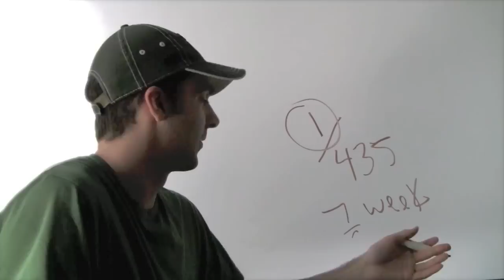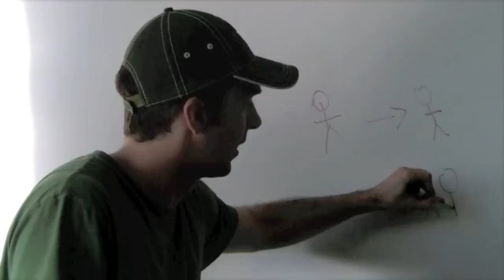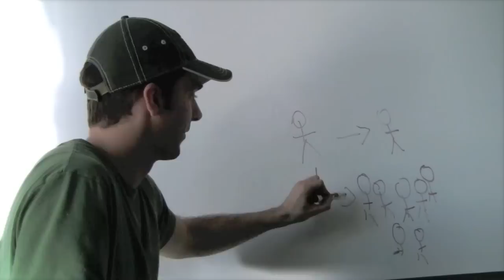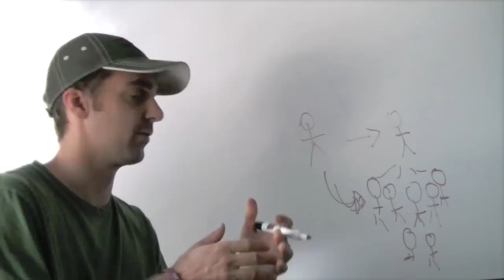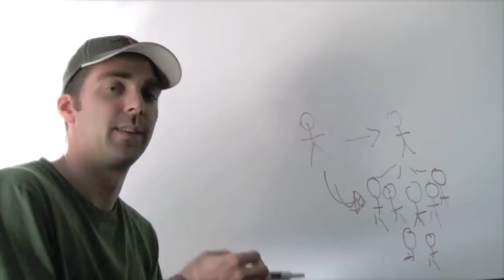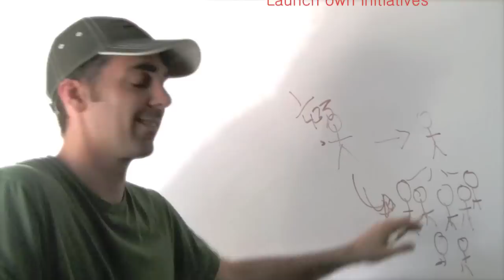Borgen Discusses Regional Director Program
The President of The Borgen Project discusses the role of Regional Directors.

Learn more abut The Borgen Project at borgenproject.org.